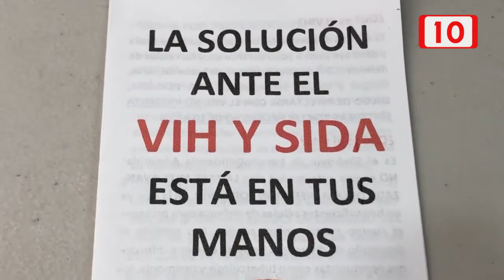Jornadas de concientización en el Día Internacional en la lucha contra el Sida